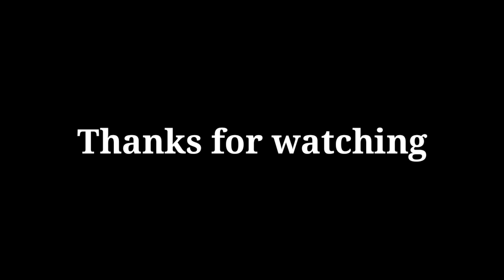my best 4 collection song | Nagameseofficial video song | Aton konyak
Nagamese song
nagamese collection song
Nagamese vedio